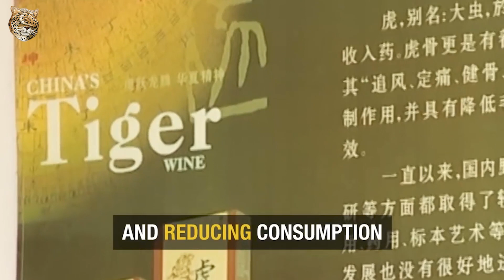БЕНГАЛЬСКИЙ ТИГР: Священное животное Индии | Интересные факты про тигров и больших кошек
Добро пожаловать на канал Zoo! Мы собираем большую видео Энциклопедию ВСЕ виды Животных Планеты! Любите природу вместе с нами!

Сегодня говорим о Королевском Бенгальском тигре.

Бенгальский тигр (лат. Panthera tigris tigris или Panthera tigris bengalensis) — это тигр из популяции подвида тигра Panthera tigris tigris[3], населяющей Пакистан, Восточный Иран, Северную и Центральную Индию, Непал, Бутан[4], Мьянму и Бангладеш, а также окрестности устьев рек Инд, Равви , Сатлидж , Ганг. Популяция бенгальского тигра меньше, чем 2 500 особей, с перспективой уменьшения.